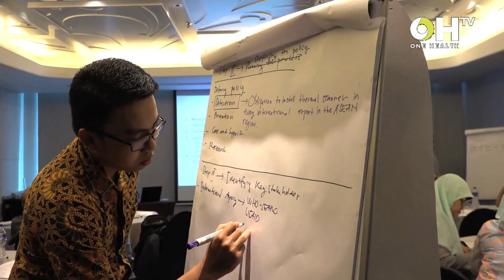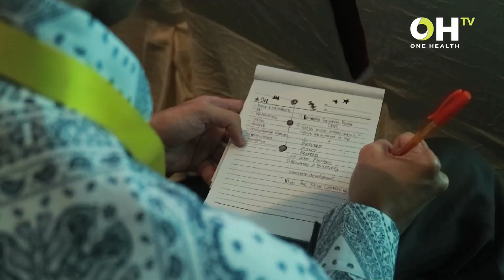International Conference on Global Health